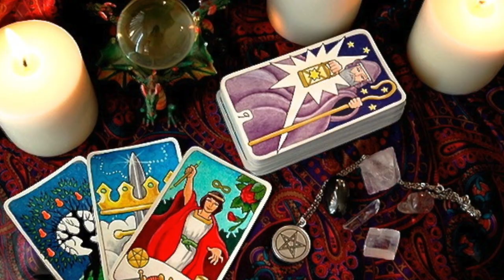(Ex-Satanist's) WARNING! * DANGERS of WITCHCRAFT! * STRONGHOLDS * CURSES! * MENTAL ILLNESS!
If you'd like to support this ministry: ❤️ Donations are made through PayPal. ❤️ Thank you ... Ex-Satanist's WARNING! * DANGERS of WITCHCRAFT * STRONGHOLDS * CURSES * MENTAL ILLNESS! ... LHH, Pat Love, Pats2cents, GodsIn2Love,